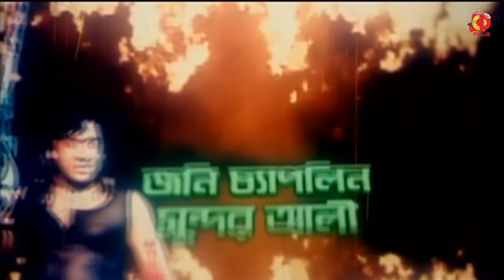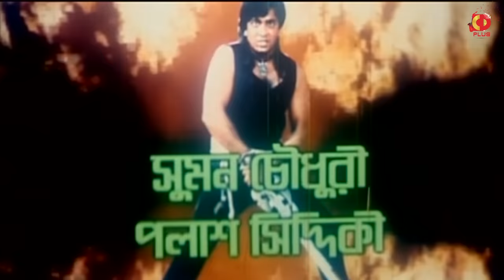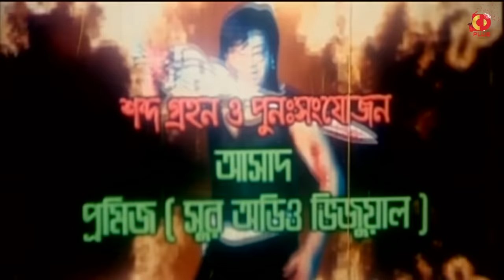দানব সন্তান | Danob Sontan | Shakib Khan | Popy | Omar Sani | Kabila | Bangla Full Movie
Watch the Bengali full Danob Sontan on YouTube. The Bengali Film Danob Sontan,Star Cast:Shakib Khan, Popy, Omar Sani, Kabila, Nasir Khan, Arman Khan, Nasrin, Nazma, Masum Aziz, Dany Raj, Boby, Suchorita.
Movie : Danob Sontan
Starcast : Shakib Khan, Popy, Omar Sani, Kabila, Nasir Khan, Arman Khan, Nasrin, Nazma, Masum Aziz, Dany Raj, Boby, Suchorita.
Singer : Shakila Zafar, Momtaz, Monir Khan, Nusrat, Papri, Reza, Komol.
Language: Bengali
Label: CD PLUS